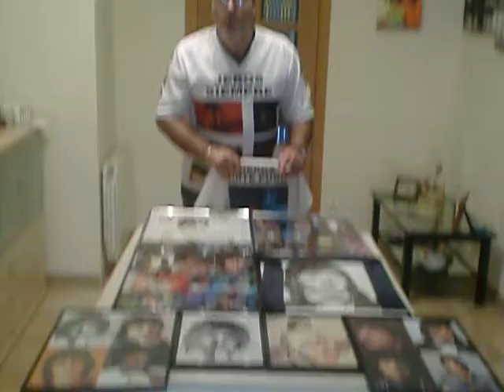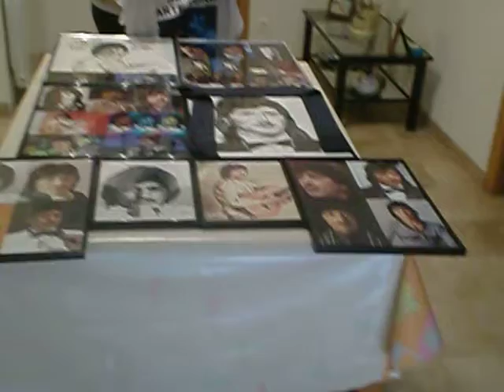JEROS - en mi casa - SIEMPRE RECORDANDOTE